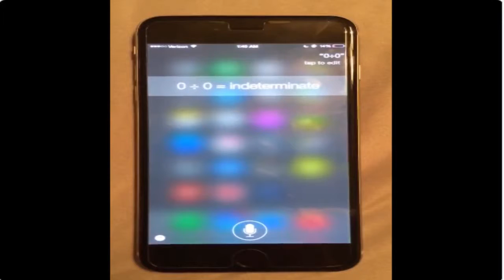Siri what is 0÷0